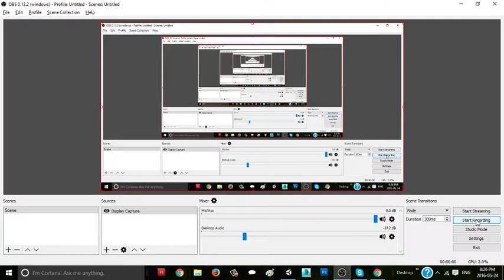Pixel Zombie Shooter Update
How my new game looks so far. Hopefully it will be done in a few weeks.